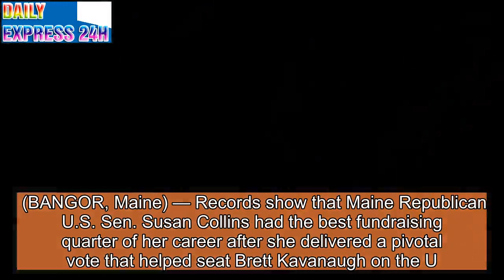Sen. Collins Received Numerous Out-of-State Donations Following Pivotal Kavanaugh Vote: Report